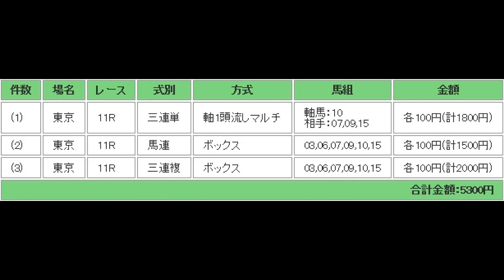NHKマイルカップ（G1）共同馬券で購入！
当たりますように・・・。